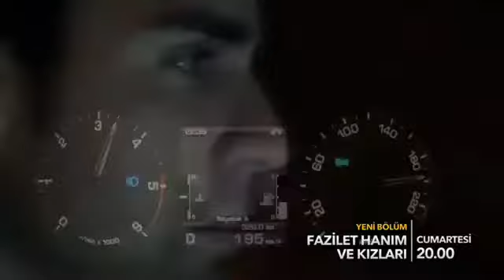Sra Fazilet & sus hijas